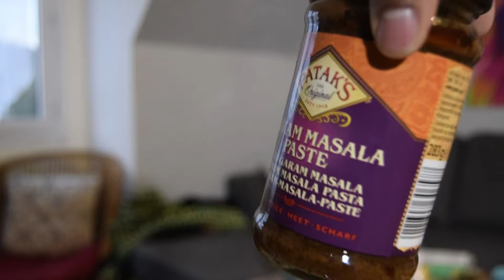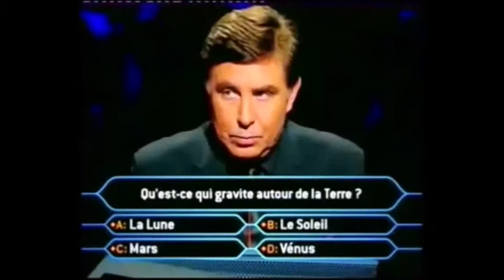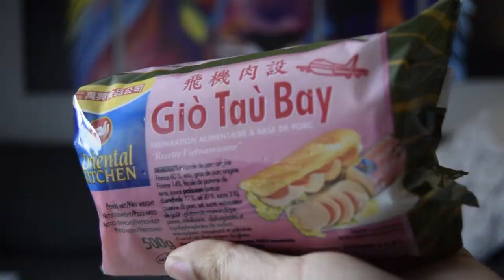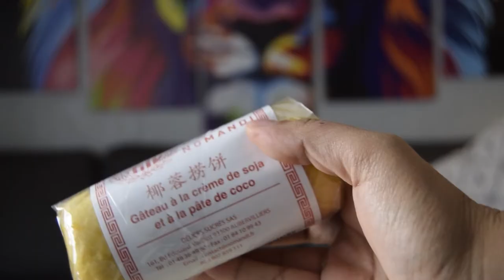GUESS WHO'S BACK!!! -- DEGUSTATION PARTIE 2 / ASIE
Je suis super contente de te retrouver cette semaine pour une nouvelle vidéo!!

Cette semaine j'ai motivé mon chéri pour qu'on refasse une petite vidéo ensemble, j’espère qu'elle vous plaira !!
N’hésite pas a me dire si tu souhaites d'autres vidéo du même genre mais avec d'autres personnes =)

P.S: dis moi su tu préfère que mes vidéos sortent le mercredi au lieu du mardi soir =)